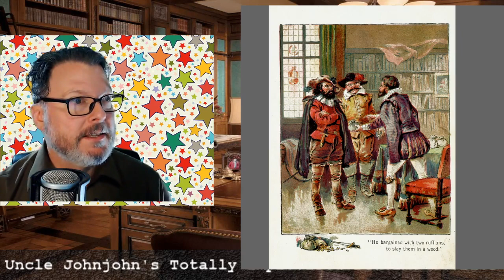Uncle Johnjohn Reads Children in the Woods (1898)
Uncle Johnjohn's Totally Improvised Bedtime Stories: Children in the Woods (1898)